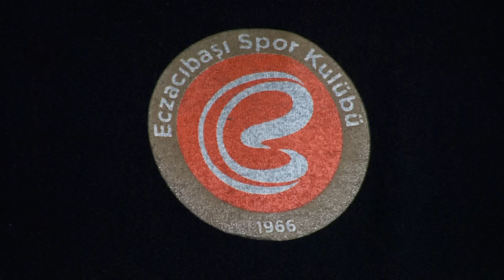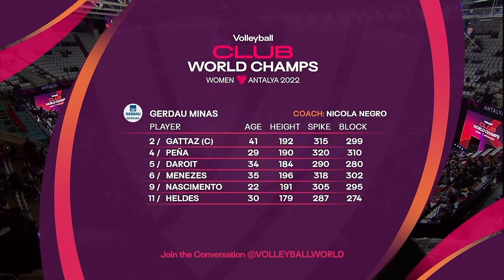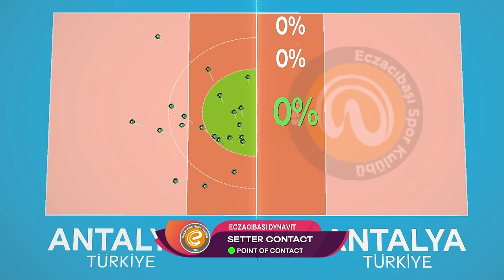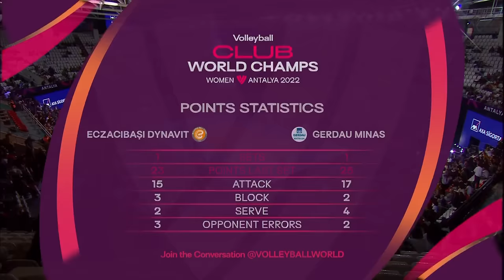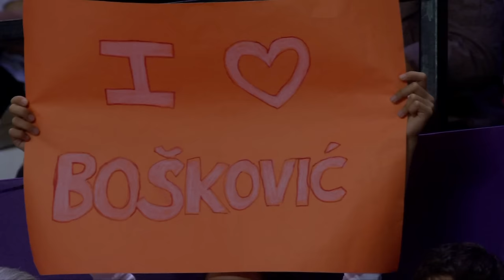Eczacibasi vs. Minas - Bronze Medal Match | Women's Club World Championships 2022